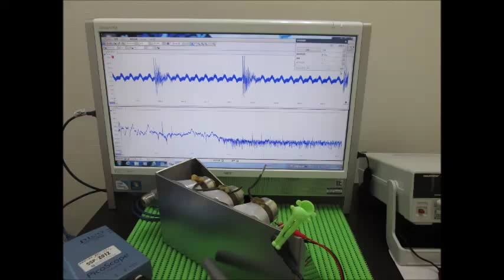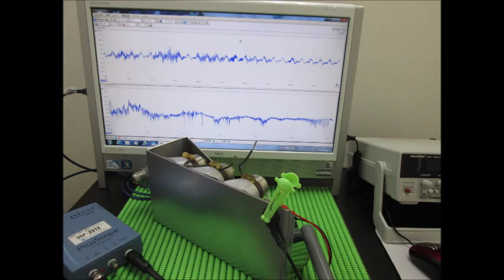表面弾性波の観察 Observation of the surface acoustic wave